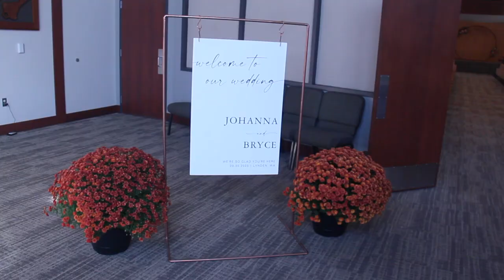Bryce & Johanna's Short Film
It was a beautiful day for a beautiful wedding of Bryce and Johanna! Many friends and family from far and near came to celebrate. Congratulations!